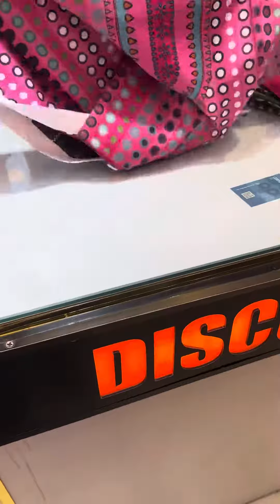Premium Swizz Voel 3 Pc(1099 Taka)